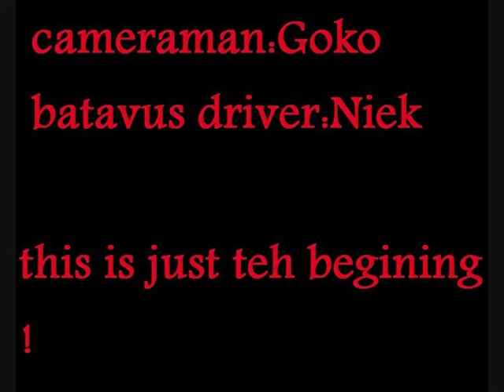Bike batavus lento weekend 2001 and altra lazura 1999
its just an test of windows vista movie maker

my friends rear tier was nearly dead so we tried to kill it
it dont happened in vid he later burned it

Chamillioinaire riding dirty

all rights received i bought it from Itunes so dont delete this song